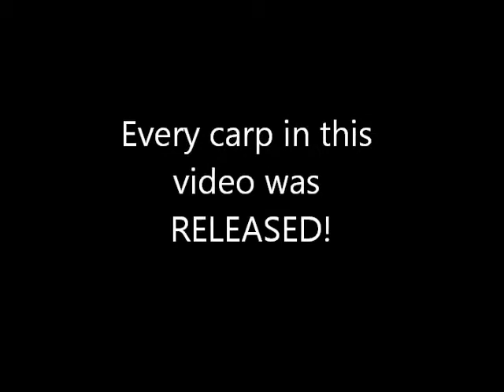RI CAG Video, 2013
Members and friends of the RI Carp Anglers Group highlight their success for 2013.  Check out some of these near record fish that were landed this year!